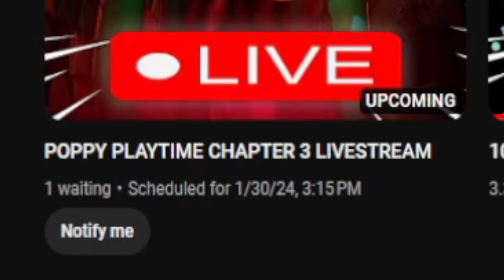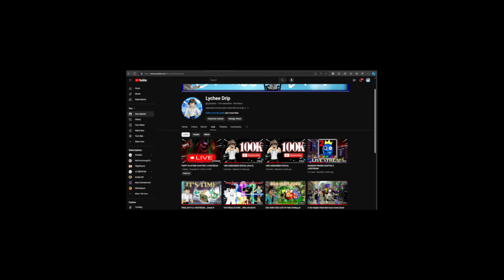POPPY PLAYTIME CHAPTER 3 TOMORROW....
POPPY PLAYTIME CHAPTER 3 COMES OUT TOMORROW!! IT IS 100% COMING OUT TOMORROW!! I WILL BE LIVESTREAMING IT SO MAKE SURE TO COME WATCH ME SUFFER!